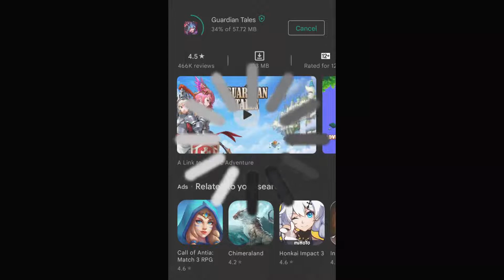Guardian Tales - 23K Gems Summons for Clara and EX Weapon